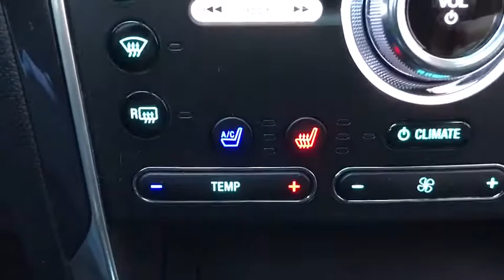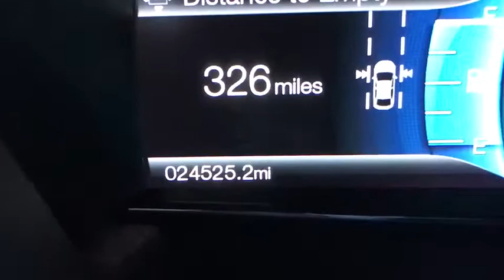2017 Ford Explorer near me Highland Park, Arlington Heights, Skokie, Libertyville, Glenview, IL 4374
Shadow Black Used 2017 Ford Explorer available near me in HIghland Park, Illinois at Highland Park Ford. Servicing the Arlington Heights, Skokie, Libertyville, Glenview, IL area.